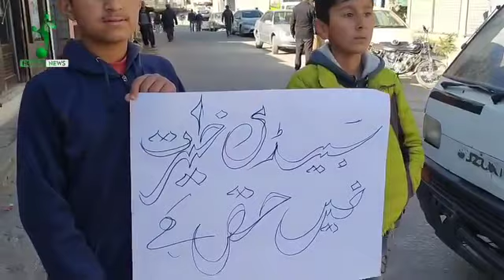گندم سبسڈی کے قیمتوں میں اضافے کے خلاف عوام کریم آباد کا درنہ